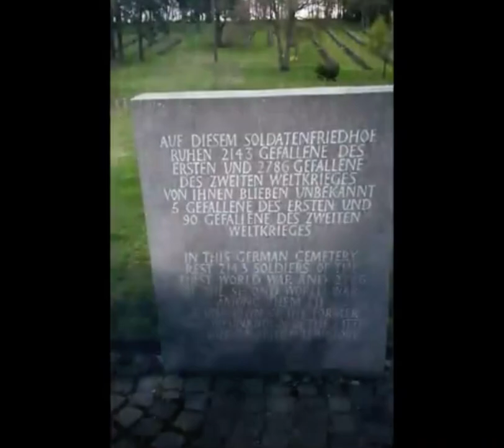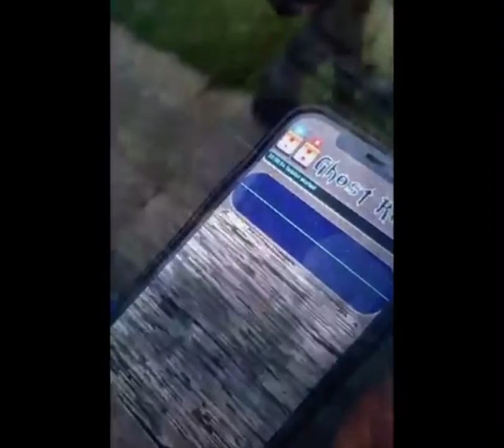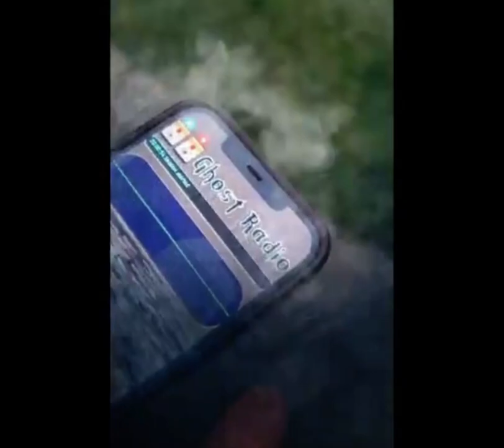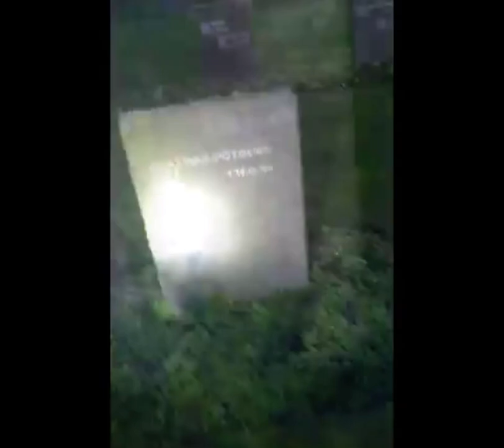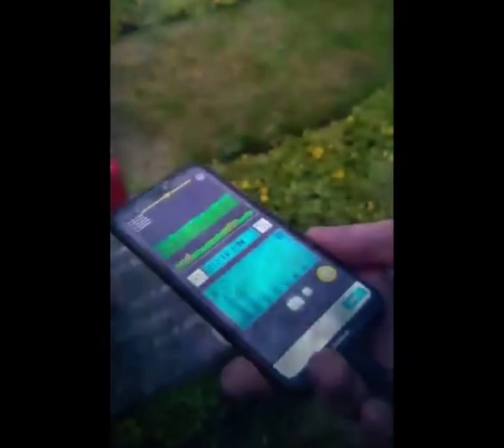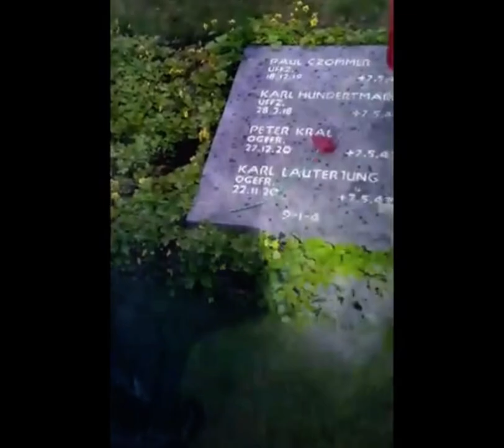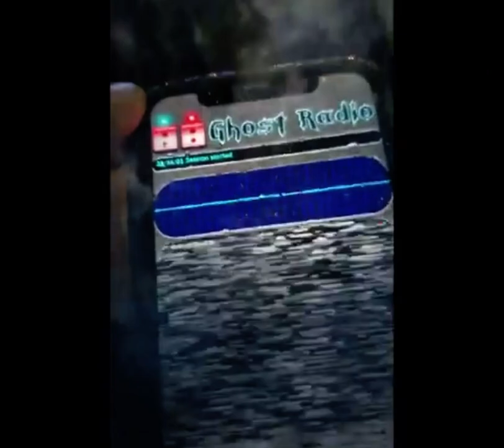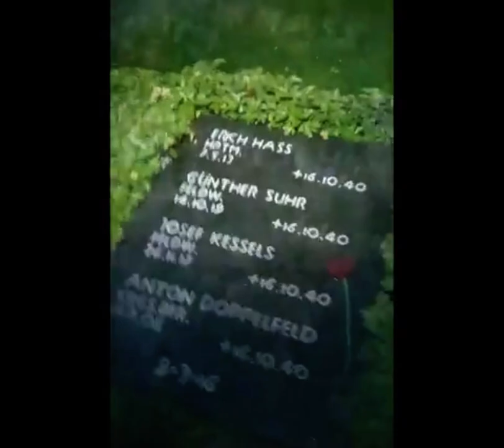CANNOCK CHASE GHOST HUNT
Ghost hunt at Cannock chase